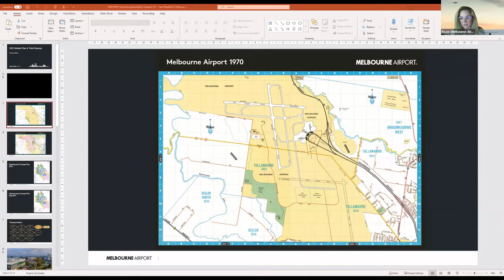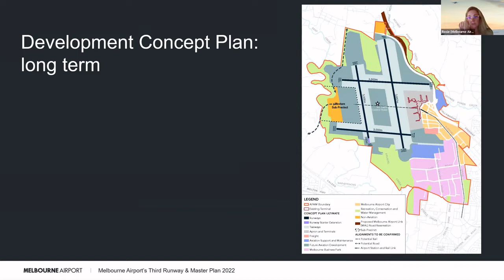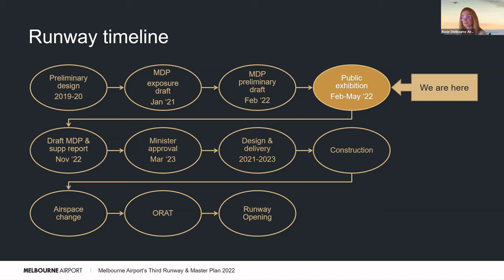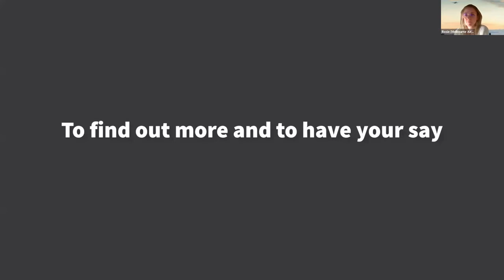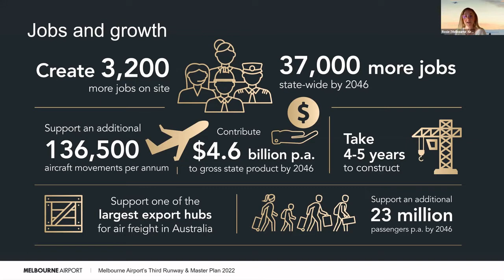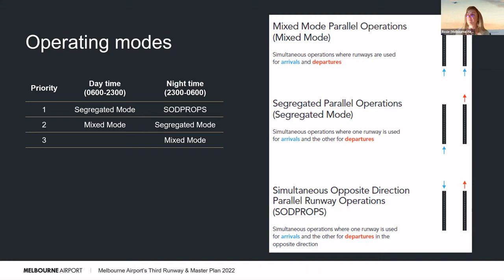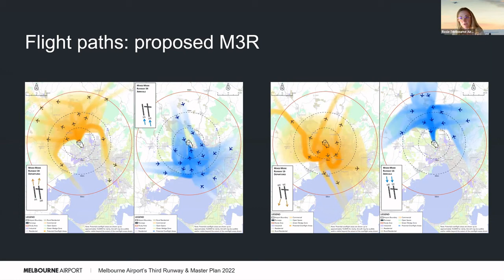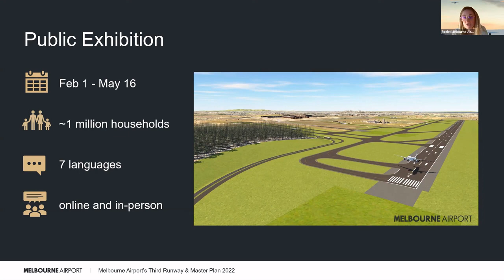Melbourne Airport: Master Development Plan and 3rd Runway Project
The April MTF meeting received a comprehensive presentation about Melbourne Airport’s Master Development Plan and 3rd Runway Project.
Delivered by project planner and engineer Rosie Offord, alongside Andrew Lund communications manager, they explained the detail behind the long-term thinking.
It’s fascinating. The # denotes the long-term configuration of future runways and the staging of the development.